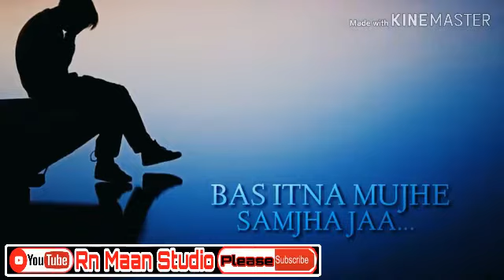Mera dil ye pukare aja sad status